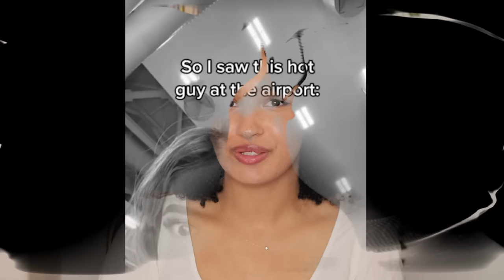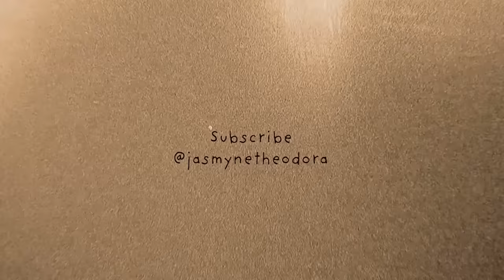10 Feminine Ways to GET a Man's Attention *game changer*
If you can't join my Patreon then you can still support my content by clicking "like", commenting, sharing it & watching the video all the way through 💞 Thank you *so* much for watching & please subscribe for more content like this.

Instagrams: @jasmynetheodora (personal) & thisorthodoxgirl (more content)

Chapters:
Intro - 0:00-5:37
Mistakes to avoid - 5:38-6:24
Don't overthink - 6:25-7:07
Drop the handkerchief - 9:58
Eye contact - 9:59-10:31
(Feminine) flirting - 10:32-12:03
Grace - 12:04-13:54
Body language - 13:55-15:05
Be approachable - 15:06-17:14
Touch barrier - 17:15-18:12
How I'd Ask A Man Out - 18:13-20:00
Outro - 20:01-20:47

I'm Jasmyne Theodora, I'm an Orthodox Christian and I make content about the art of femininity (from a virtuous, Godly perspective), lost female education, and traditionalism.

FAQ:
Height - 5'9"
Race - Biracial (black & white)
Religion - Orthodox Christian
Background - Bachelor's degree in psychology
Relationship status - Married
Location - Pacific Northwest
Favorite book about femininity - "Eve in Exile"
Some favorite Bible verses - Proverbs 31, 1 Peter 3:3-4, 1 Timothy 3:11

(if you see this, please comment an unpopular opinion of yours!)